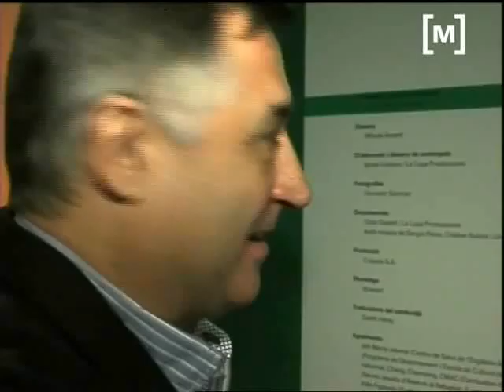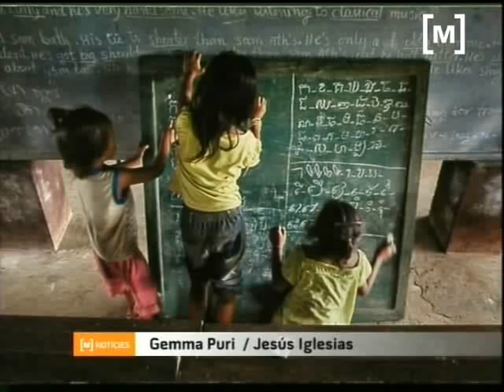Exposició de Gervasio Sánchez al CaixaForum